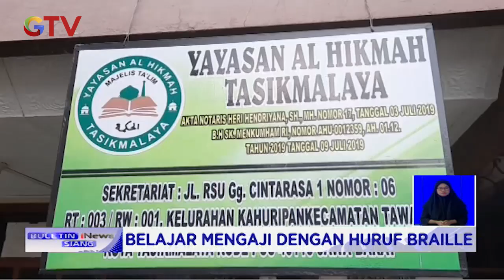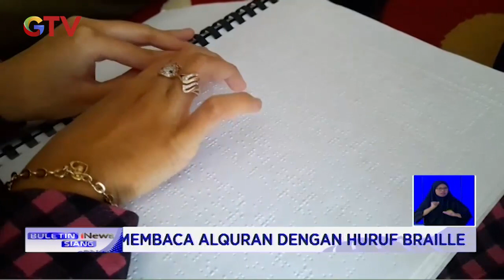Pasutri Mengajar Ngaji Bagi Kaum Tunanetra dengan Huruf Braille - BIS 01/06